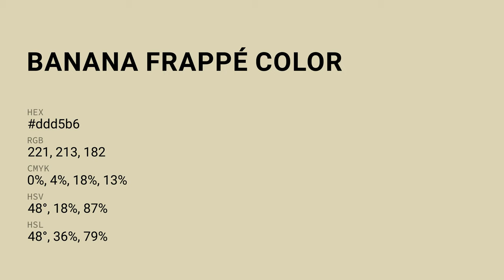Banana Frappé color ddd5b6 hex color - Yellow color - Cool color ddd5b6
What color is Banana Frappé ? ddd5b6 hex color - Yellow color - Cool color ddd5b6

Hex ddd5b6 Color Code is also known as Banana Frappé color.

Hex ddd5b6 Color code in RGB color code model is created after adding 86.67% red color, 83.53% green color and 71.37% blue color.
Hex ddd5b6 Color code in CMYK color (process color) code model is generated after subtraction of 0% cyan, 3% magenta, 17% yellow and 13% black.